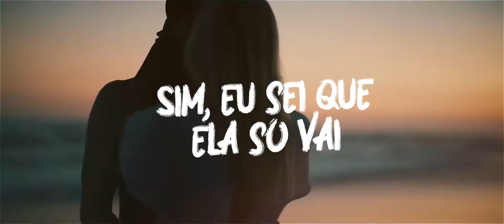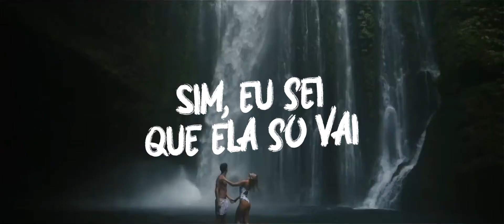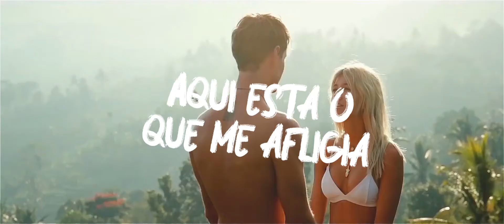Avila, LÖST, Rocha - Acima do Sol (Lyric Video)